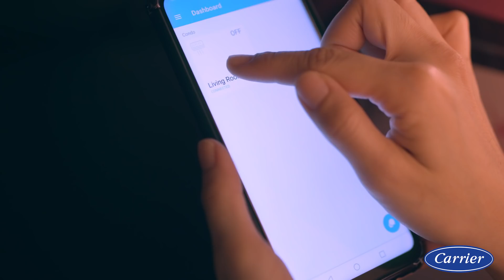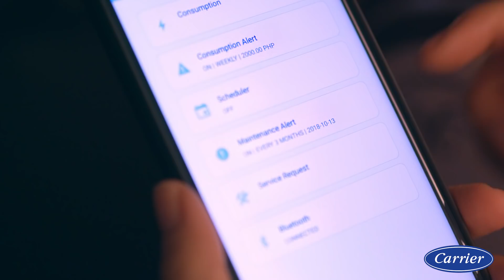Be In Control With Carrier Smart+Cool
When things get out of control, how do you keep your cool? If Grace can, you can!

Imagine saving as much as 50%

Save more on your bills by controlling your energy usage. Carrier Smart+Cool enables you to monitor your aircon's power consumption. Now you have more control on your aircon's energy usage to ensure no bill shock.

To know more about this revolutionary smart cooling system, you may